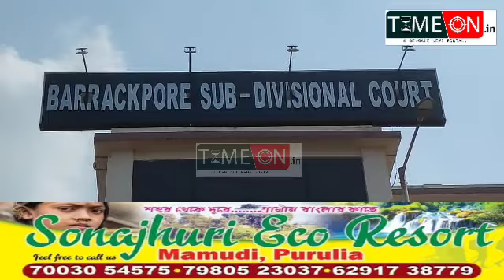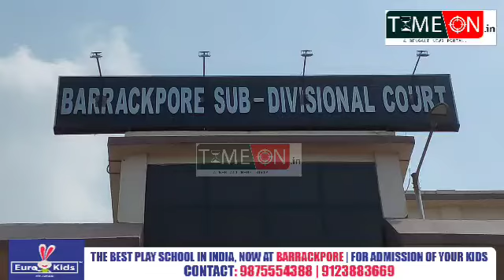আগ্নেয়াস্ত্র সহ যুবককে গ্রেপ্তার করে নোয়াপাড়া থানার পুলিশ গ্রেপ্তার করে পেশ করল আদালতে